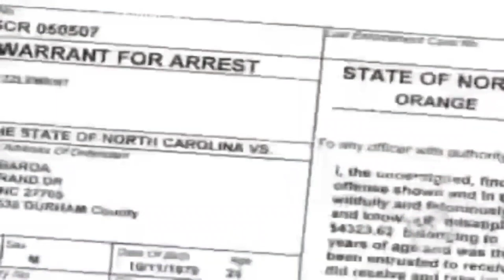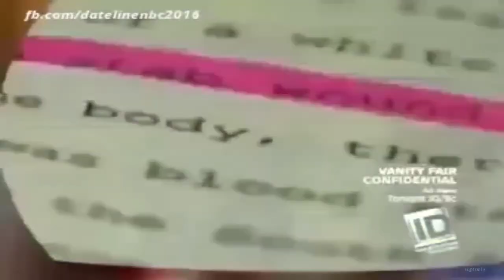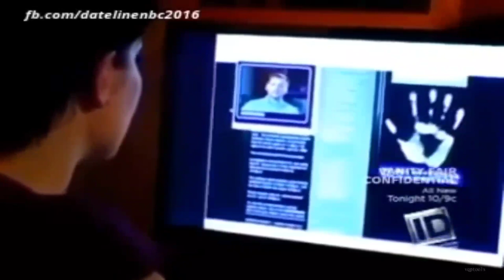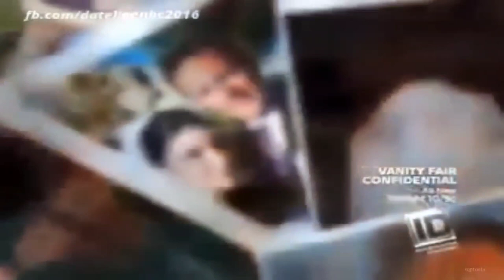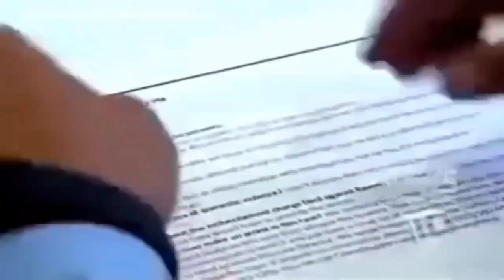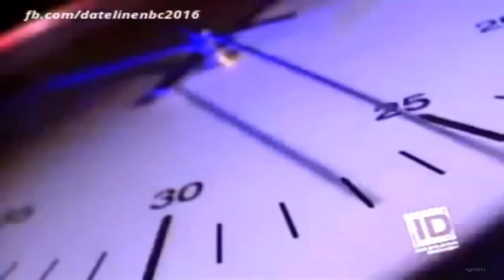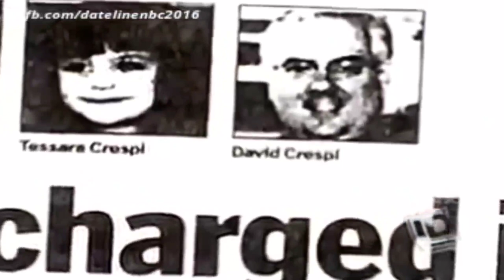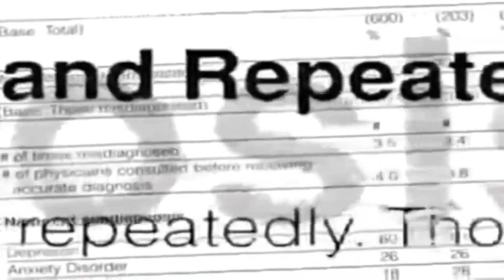EP. 48 - (1) The Murder Of Janet Abaroa, (2) David Crespi Case [True Crimes]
I) The Murder Of Janet Aboroa

Janet Abaroa, 26, was brutally killed inside her house on the evening of April 26th, 2005, while her six-month-old son slept soundly in the next room. The brutal murder of a young mother stunned Durham and devastated her family and friends.

Raven Abaroa, her worried husband, dialed 911 in a panic. Not long after her murder, he was the one who discovered her body. Raven and Janet were college sweethearts who married soon after graduation. On the surface, their relationship appeared to be great, but family and friends were concerned.

Raven was caught embezzling from his work, which was the most surprising recent information leading up to Janet's death. Raven's knife collection was mysteriously missing from the house on the night of Janet's murder, and he stood to gain $500,000 from his wife's life insurance policy.

Raven, on the other hand, had an alibi: he was at a soccer game in the evening. Janet was in bed watching TV when he departed, he said cops (her nightly routine). He had no idea that this minor detail would lead to a new finding in the case.

The case remained unsolved for five years. Raven moved on with his life and married Vanessa Pond in Salt Lake City, Utah, with his kid.

In 2013, Zwerling received the evidence package, which included dried contact lenses. The contact lenses rehydrated when he added a saline solution, demonstrating that they were in Janet's eyes at the time of her murder and after she was buried.

While Raven maintains that he did not murder Janet, the rest of the world, including his second wife, believes he did.

II) David Crespi Murdered His Two Daughters

Although David Crespi admitted to savagely stabbing his five-year-old twin children to death, their mother still believes he is innocent. Kimberli Crespi has stood by her husband from the start, forgiving him for his heinous crime in 2006, and now she wants to tell the world about it.

Mrs. Crespi believes Crespi killed their daughters because he was misdiagnosed with a personality problem and put on a mix of drugs that caused him to go mad. She believes that treatment, not prison, is the answer.

Tessara Kate Crespi and Samantha Joy Crespi were born on October 17, 2000, in Sacramento, California, to David and Kimberli. Then, on January 20, 2006, David Crespi stabbed them 32 times in a furious rage. One of them was discovered with a knife lodged in his body.

David Crespi dialed 911 and was taken into custody on the spot. In July of 2006, he pleaded guilty to both of their deaths in order to avoid the death penalty and was sentenced to two consecutive life terms.